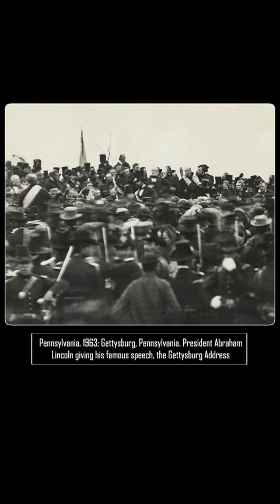SOME of the MOST IMPORTANT PHOTOS taken in EVERY STATE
Hello! In today's SHORT we'll be showing you some of the most important photos taken in EVERY STATE! Don't forget to watch our main video on our channel where you will find all the States!!